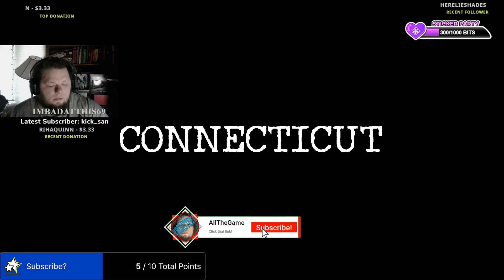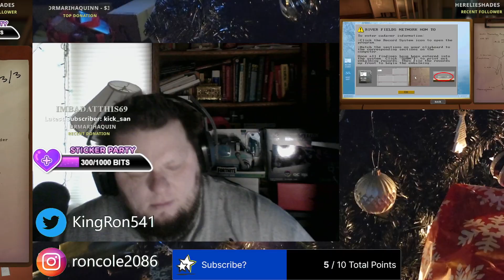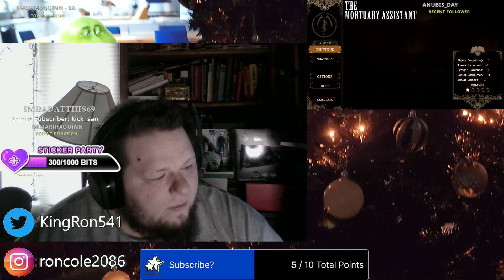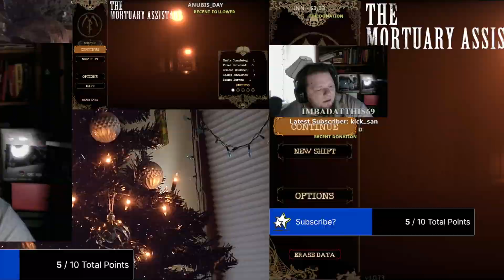Mortuary Assistant - First playthrough // I'll tell some real ghost stories and show paranormal vide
Watch as I play through mortuary assistant for the first time and tell ghost stories' of my past, then show some video from my current home.